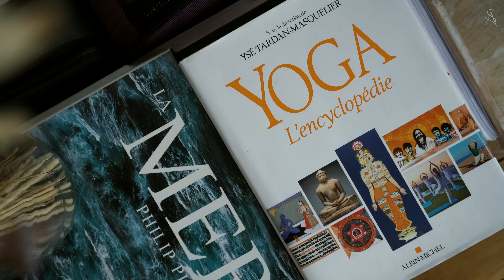With Love | Le Flow • Cours de yoga complet au sol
Bienvenue dans ta séance de yoga: un flow complet qui se réalise à 100% au sol. Pour autant, cette routine est puissante et challengeante (si tu débutes, rdv sur ma playlist spéciale débutants

Cultive la douceur et la bienveillance envers ton corps, et pense à bien respirer pour t'accompagner... la re-connexion n'en sera que plus belle!
Belle pratique,
M.

Intensité ☾☾
Niveau ☾☾

MORE ✨

AVERTISSEMENT :
Merci de consulter votre médecin avant de commencer tout régime ou programme d'exercices. En regardant mes vidéos, vous comprenez et acceptez que je ne suis responsable d'aucune blessure ou perte que vous pourriez subir en lien avec le contenu des vidéos que je publie.